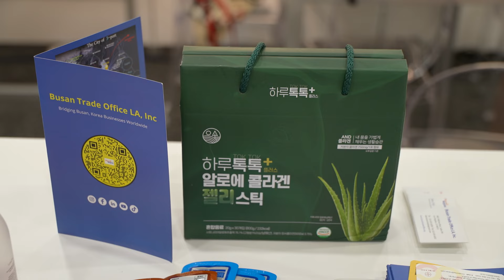[COSMOPROF 2022 LAS VEGAS] SKIN CARE - BUSAN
BUSAN Trade office Exhibited  SKIN CARE products at COSMOPROF 2022 LAS VEGAS.